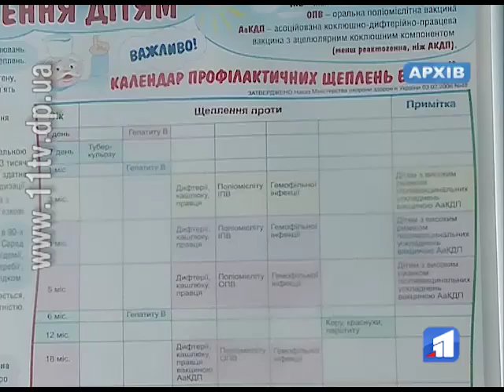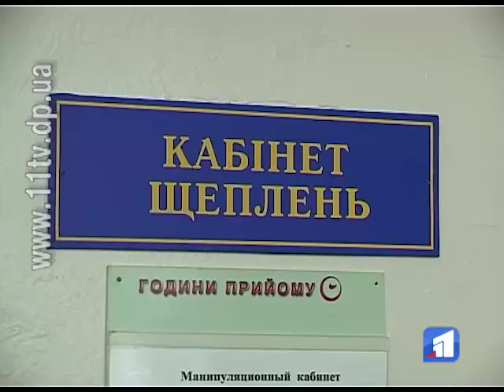Епідемію грипу прогнозують на кінець січня-початок лютого